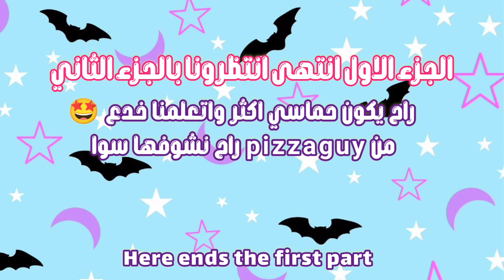لعبنا مع PizzaGuy 🤩 كيف رتب بيته للاحتفال بعيد ميلاد pkxd🤯 و شو صار بالكريزي رن 😂ج1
التقينا مع احد مشرفي لعبة pkxd وهو Pizza guy  😍🤩
الجزء الاول للفيديو

We met Pizzaguy 🤩
How was his house arranged to celebrate a birthday pkxd ?

How was the crazy run with him?

شو كان ترتيب بيته للاحتفال بعيد ميلاد pkxd ؟ 🎊
وكيف كان شكل الباركور في بيته 🤯
وشو صار معنا في الكريزي رن ؟ فاجئنا 😱

فيديو اسطوري لايفوتكم 🤞🤩

التحديث الجديد pkxd
تحديث عيد ميلاد pkxd
بيت الادمن pkxd
مكان الصندوق السري pkxd
جزيرة الارنب pkxd
خدع pkxd
اكواد pkxd